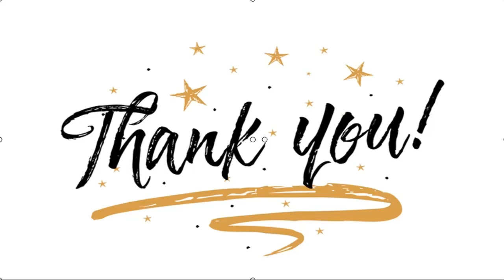✅ Vanessa Angel Divonis 3 Bulan Penjara, Suami: Kenapa Hanya Vanessa yang Diberatkan?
✍  Liputan6.com, Jakarta - Sidang putusan kasus penyalahgunaan narkoba yang menjerat Vanessa Angel telah digelar. Sidang tersebut digelar pada Kamis (5/11/2020) di Pengadilan Jakarta Barat.   Dalam sidang tersebut, majelis hakim telah memberi putusan berupa hukuman pidana selama tiga bulan penjara terhadap Vanessa Angel, serta denda sebesar Rp 10 juta.   "Mengadili: satu, menyatakan terdakwa Vanessa Angel binti Doddy Sudrajat, terbukti secara sah dan meyakinkan bersalah melakukan tindak pidana tanpa hak memiliki dan menyimpan psikotropika," kata Hakim Ketua di dalam persidangan.  Baca Juga  Vanessa Angel Divonis 3 Bulan Penjara Kasus Kepemilikan Psikotropika Bakal Jauh dari Anak, Vanessa Angel Ungkap Kegalauan Hati Jelang Sidang Putusan, Vanessa Angel Ungkap 4 Momen yang Kuatkan Hidupnya   "Dua, menjatuhkan pidana dengan pidana penjara selama tiga bulan dan denda 10 juta rupiah dengan ketentuan apabila denda tersebut tidak dibayar digantikan dengan kurungan selama satu bulan," sambungnya ...